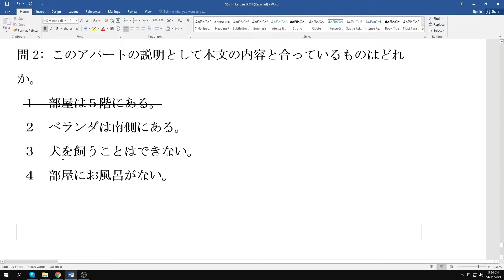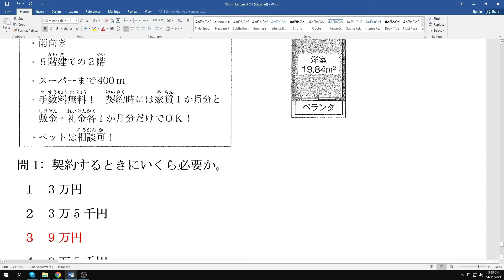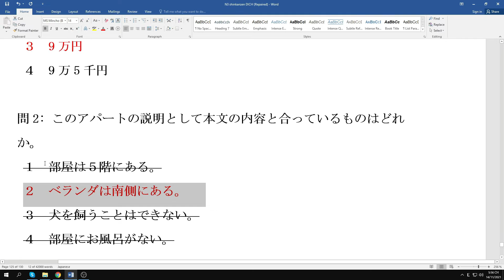Luyện đọc hiểu SHINKANZEN N3-Mondai 54 | 新完全読解N3 - 問題54 | Toảnsensei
Giáo trình đọc hiểu Shinkanzen N3 là một giáo trình khá hay tổng hợp đầy đủ chi tiết phần đọc hiểu và luyện tập phù hợp với các bạn thi JLPT.
✔Video trên mình có giới thiệu sơ qua về giáo trình và dịch đọc hiểu chi tiết các bạn cố gắng luyện dịch hằng ngày và làm phần luyện tập ở sau bài đọc.
✔Mỗi ngày mình sẽ đăng 2 Mondai  vào 7h tối bạn nào chưa biết cách dịch thì tham khảo,bạn nào muốn file word thì cmt mail mình gửi cho nhé.